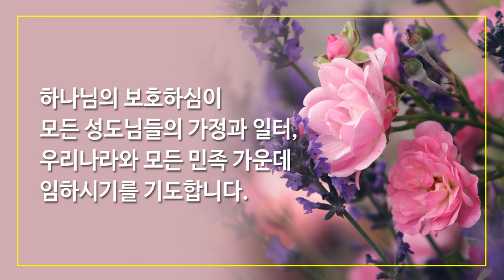8월 9일 주일예배, 조병호 통박사 채널을 통해 함께 드리겠습니다.